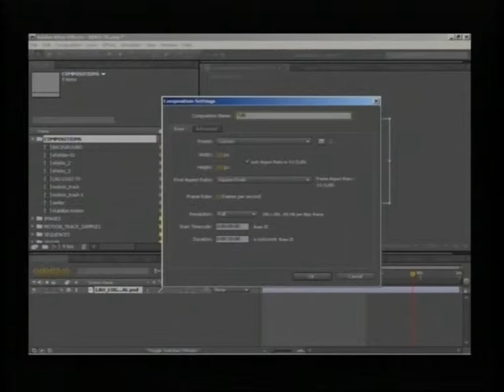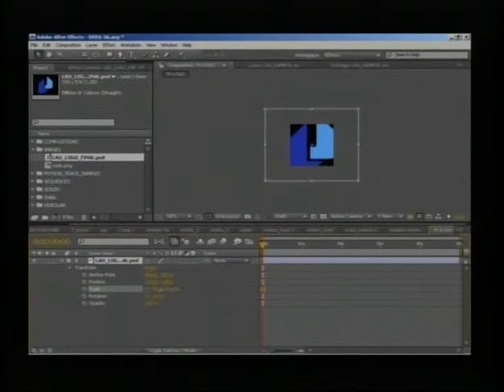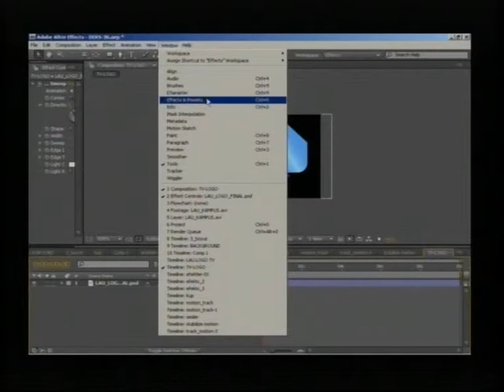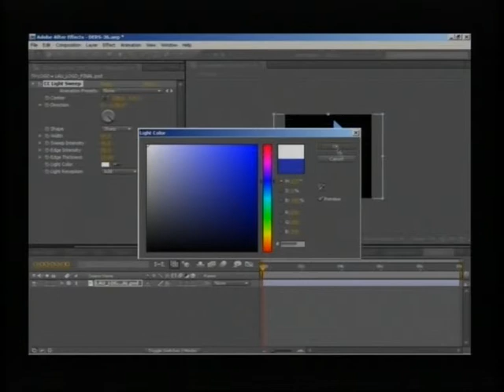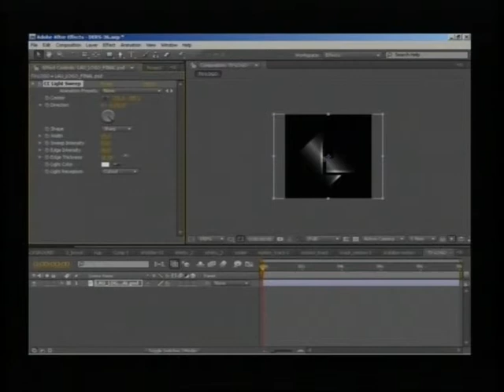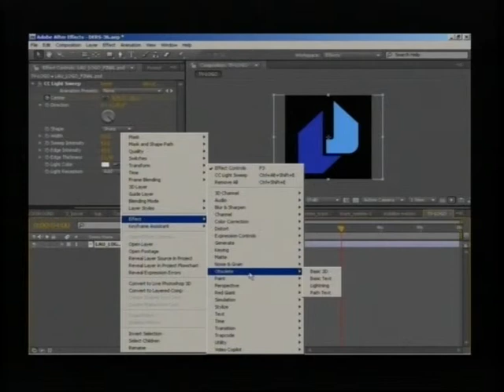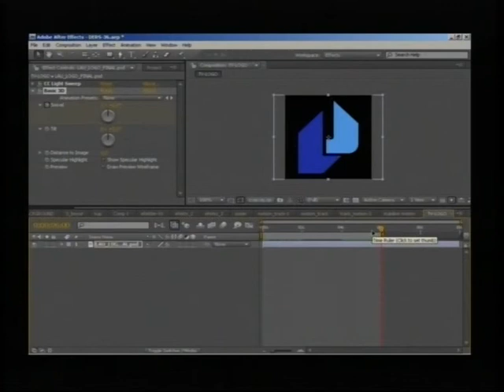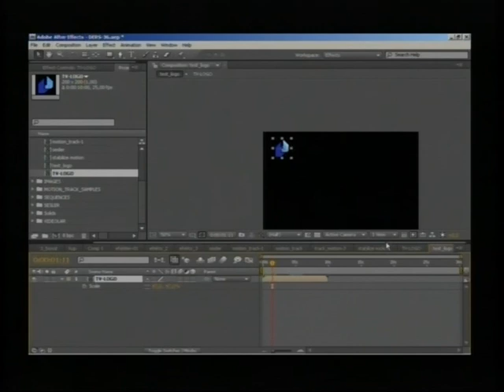AFTER EFFECTS DERSLERİ - 016